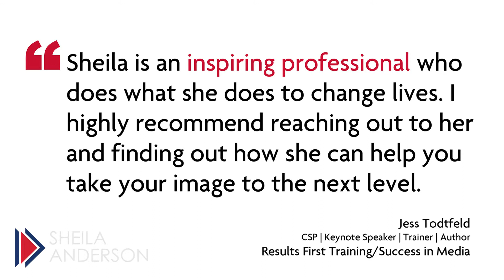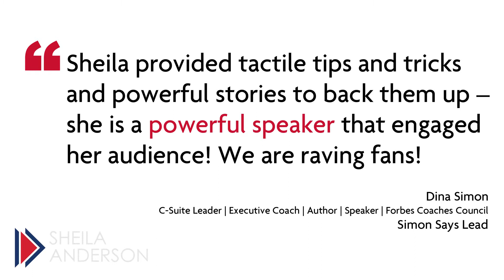Sheila Anderson Speaker Reel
Sheila has been a long time client of ours. A long time dream of hers was to start her own image consulting business. She has not only managed to create a successful business, but has become quite the accomplished speaker and personal image expert.

We collaborated on a new speaker reel creating new content as well as incorporated existing content into one video.

We create social media video commercials! Our video strategy is unique in that our focus in that we work with each client to find out exactly what they want to get out of their video marketing strategy. Many times one video is simply not enough. Why not create a short series of videos that can be used together and promote your company over a longer period of time!

We work with the areas best social media marketing companies allowing us to integrate video as a part of their clients overall marketing plan. Want to learn more?

Contact or follow us at…

Chad Phillips Photography
1908 W. 42nd Street
Sioux Falls, South Dakota 57105